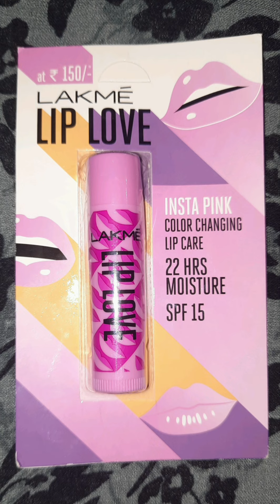LAKMÉ..LIP LOVE👄🍭..Full Review For This Product..🍭🍭..Description... Box Me... 👄...🍭🍭🍭🍭🍭🍭🍭🍭🍭🍭...👍..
LAKMÉ.
LIP LOVE.

INSTA PINK
COLOR CHANGING
LIP CARE  ❤ 💕
22 HRS
MOISTURE
SPT  15 👄👄👄👄👄👄👄👄👄👄👄👄👄👄

.Benefits of a lip balm.

This will replenish your lips 💋 overnight and make them supple and less chapped 🍭🍭

While applying lip balm is essential in winters,
it is equally important to use it in the summers
too..👄..The skin on your lips 💋  needs protection from the harsh sun rays too..🍭🍭..

1. Your skin heals faster
The skin on your lips 💋  is thinner than your
facial skin. So in case you are suffering from chapped and dry lips, using a lip balm will ensure that your lips are well hydrated and they
heal faster.

2.You avoid the embarrassment of chapped lips 💋.
If You've ever experienced ♥ 💛 chapped,peeling and cracked lips,you will know exactly how embarrassing it is, During the winters,this thin layer is easily liked off. In
combination with cold and windy weather, this
often leads to chapped and dry lips  💋 Thus
it is  mandatory  to wear a lip balm.

3.They'II appear suppler
Thin and dry lips 💋 😌 turn plump and moisturised  with a sweep of balm giving your
lips 💋 the perfect 👌 lips, but mosturising them every day ...

4.Contains SPF protection too
Most of the lip balms these days, have SPF in them. This will automatically help your lips 💋 😘  from becoming dry and chapped and will protect against the harmful rays of the sun as
well.

M.R.P...150 °/° .
4.5.g...

Amazon.in
Myntra.app
Purpll.aap
Flipkart.aap

PLEAE. .CHANNEL
LIKE. .MY
SHARE. .TO
. SHY GLOSSIPS NEW .